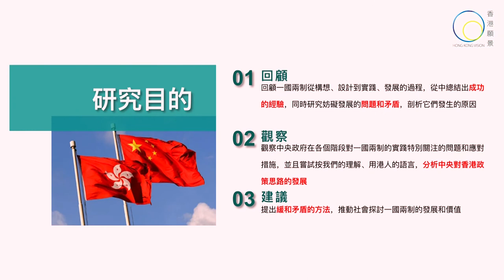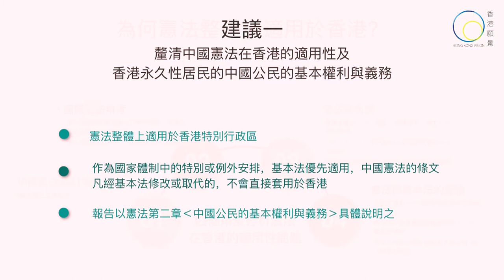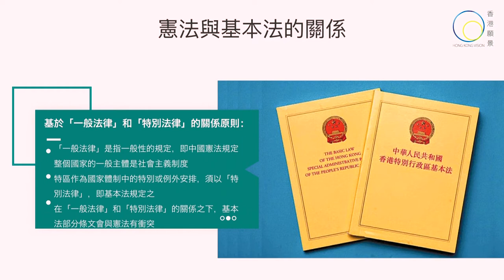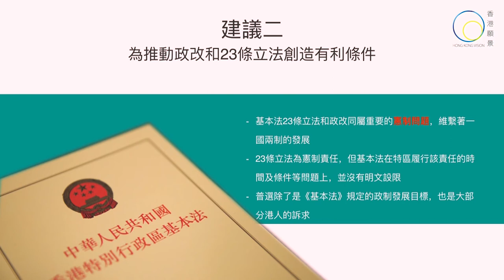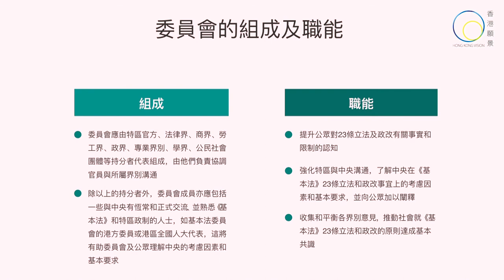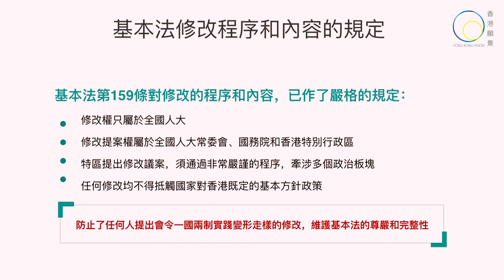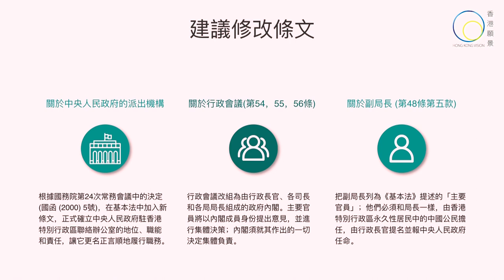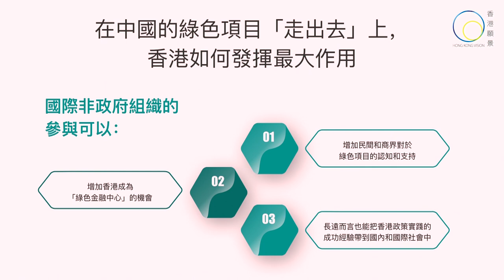香港願景計劃 《一國兩制實踐：回顧、評析、建議》研究發佈會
一國兩制是香港回歸後保持長期繁榮穩定的重要制度，一國兩制如何實踐將影響香港如何發展。香港願景計劃就一國兩制的實踐和成效進行研究，並於2018年8月26日舉行報告發佈會。

出席者：
香港願景計劃召集人 曾鈺成先生
香港願景計劃執行及研究總監 馮可強先生
香港願景計劃研究員 林緻茵博士